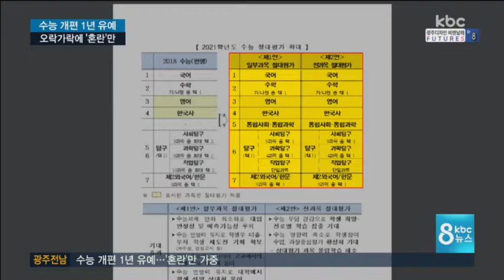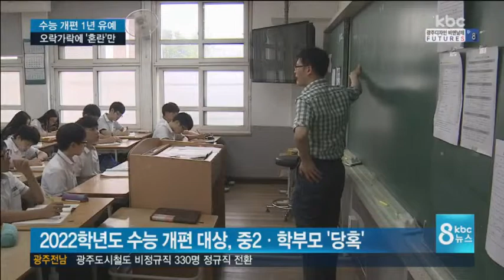수능 개편 1년 유예…'혼란'만 가중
찬반 논란이 격렬했던 수능 개편이 결국 1년 미뤄졌습니다.

적용 대상도 현재 중3에서 중2로 바뀌었습니다.

결국 혼란만 키웠다는 비판이 쏟아지고 있습니다. 정의진 기잡니다.